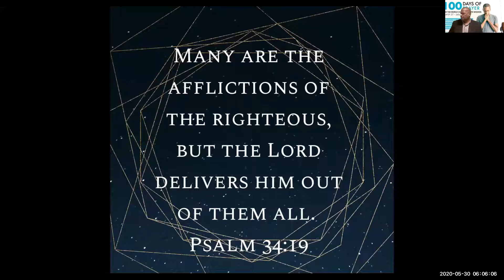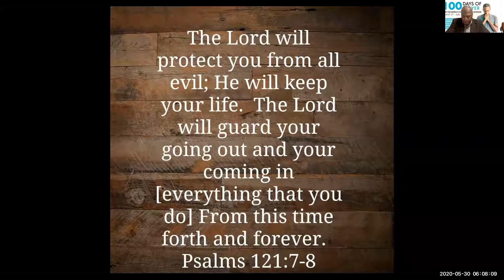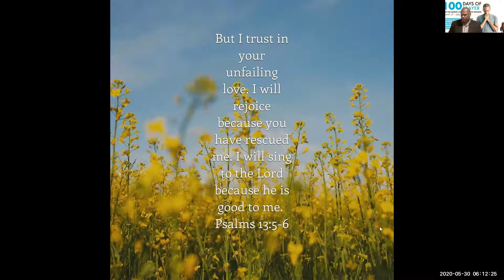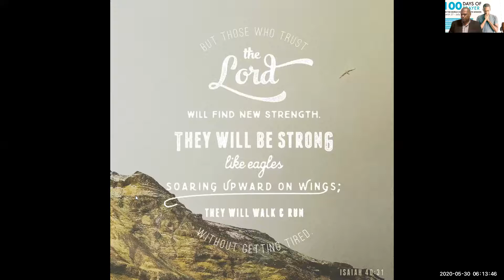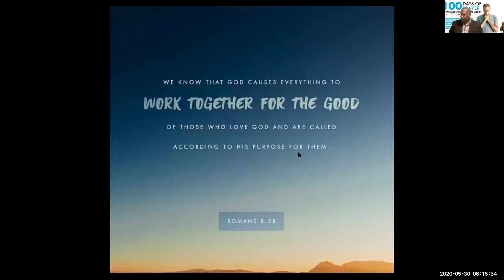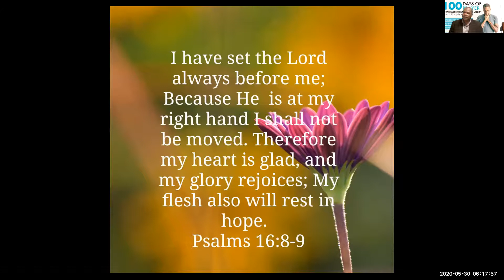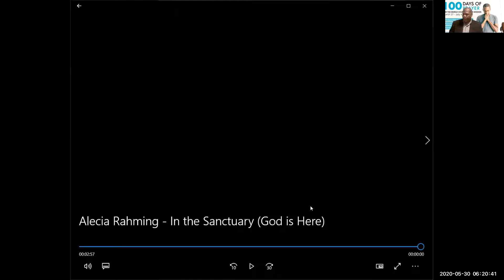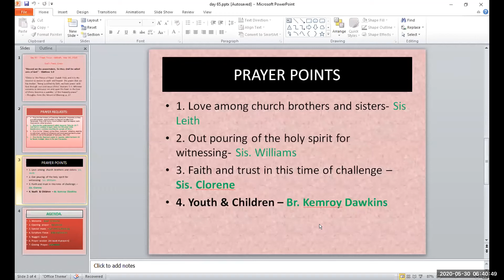100 DAYS OF PRAYER DAY 65 WITH LATREY JOHNSON 1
NEW PROVIDENCE ADVENTIST CHURCH